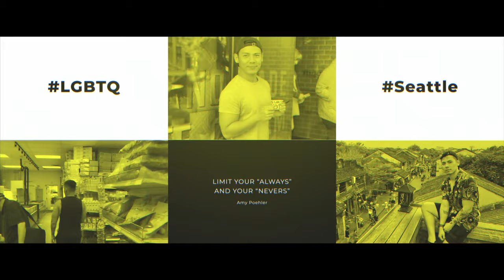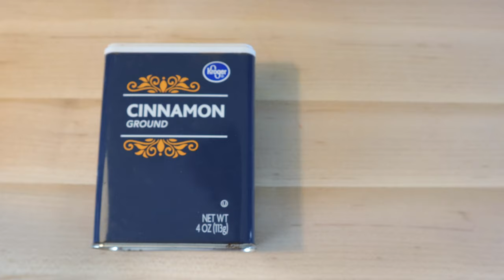TẠO LỬA TRÊN COCKTAIL CHO HALLOWEEN I HỌC PHA CHẾ I HELLO HAO (4K)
Happy Halloween cả nhà,
Hôm nay Hào làm ra một món cocktail rất vui dành cho mùa Halloween này. Có thể bạn không tìm hoặc có những loại rượu đẻ làm y như món này. Hào cũng có hướng dẫn cách làm với loại rượu khác trong video. Nhưng quan trọng ở tập này Hào muốn hướng dẫn các bạn cách tạo ra lửa mà ai cũng có thể làm với những thanh phần rất dễ kiếm.
P/S: cẩn thận khi chơi với lửa! (_^_)